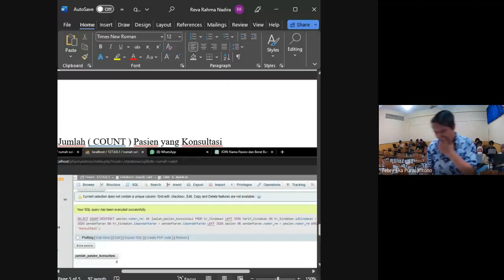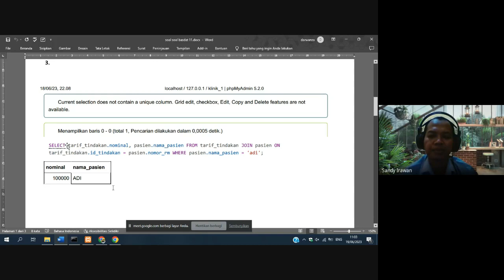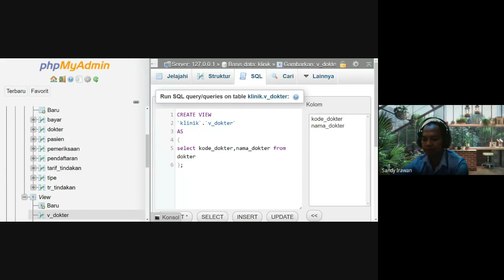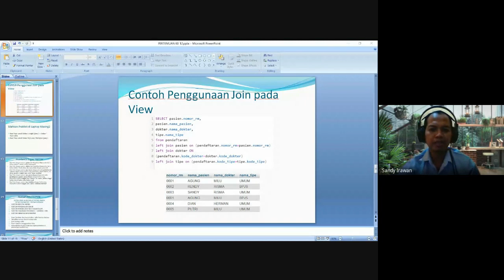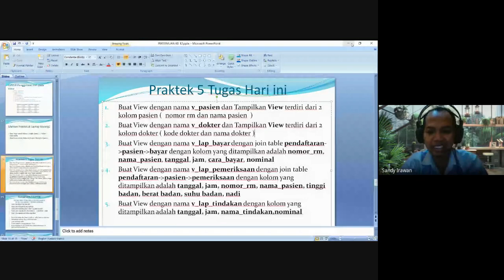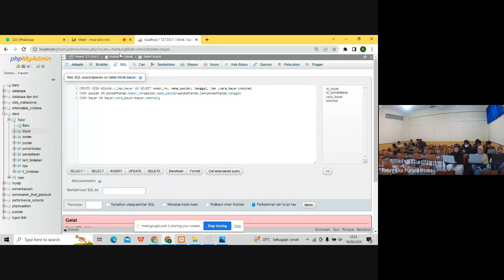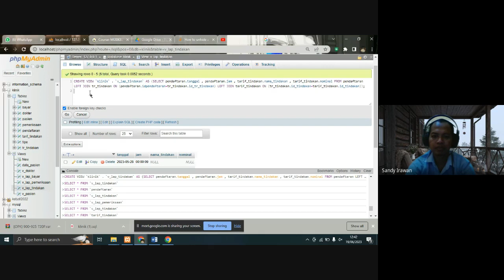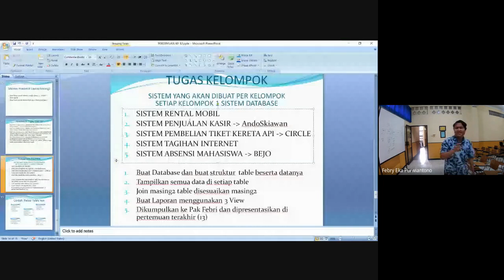Basis Data - View